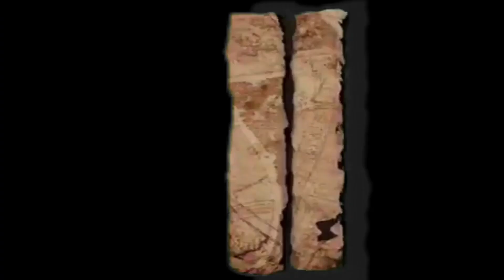Lokale Buben Segeln übers weite Meer | Sea of thieves Part. 1